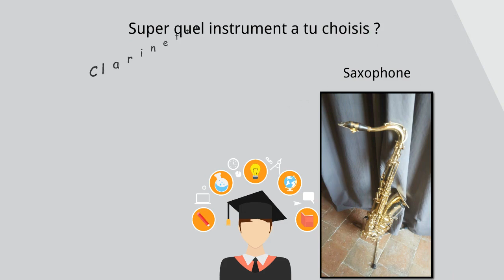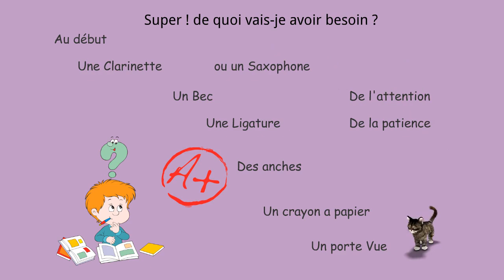Patrick VINOT - KLEZNOUCHE - Pédagogie Différentiée - Accueil Nouvel Elève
Extrait de la méthode, Plus d'informations :
Sites :

Chaîne Youtubes : édition du 28/12/2023